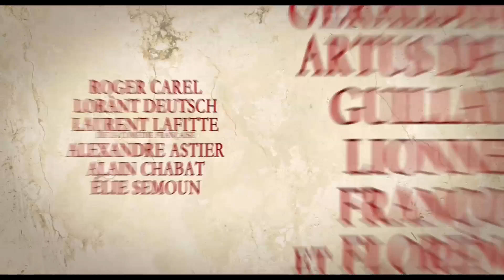Asterix: Η Κατοικία των Θεών (2014) hd greek trailer | μεταγλωττισμένο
⭐ Astérix: Le Domaine des Dieux | Asterix and Obelix: Mansion of the Gods | Louis Clichy | Σωτήρης Δούβρης, Ανδρέας Ευαγγελάτος, Κώστας Δαρλάσης, Κωνσταντίνος Κακκανάς
📌 Απεγνωσμένος, ο Ιούλιος Καίσαρας αποφασίζει να περικυκλώσει το γαλατικό χωριό με μια υπερπολυτελή κατοικημένη από ρωμαίους πολίτες περιοχή, που την ονομάζει «κατοικία των θεών». Σκοπός του είναι να αποκλείσει τους Γαλάτες από το δάσος, από το οποίο προμηθεύονται υλικά για το μαγικό φίλτρο, μήπως και σταματήσει να γίνεται ρεζίλι από το μικροσκοπικό αυτό κομμάτι του χάρτη. Παρά τις αντιδράσεις των Γαλατών, το πρώτο κτήριο είναι ήδη έτοιμο και οι πρώτοι κάτοικοι κάνουν τα ψώνια τους στο χωριό. Κι ενώ οι χωρικοί νομίζουν ότι βρίσκουν τη χήνα με τα χρυσά αυτά, ο Αστερίξ αισθάνεται τον κίνδυνο.